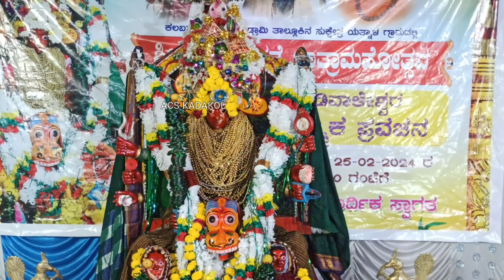ಹತ್ತು ಅವತಾರ ತಾಳಿದಿ ದೇವಿ ಡೊಳ್ಳಿನ ಹಾಡಕ್ಕಿ ✍️ ಪರಮ ಪೂಜ್ಯ ಶ್ರೀ ಅಭಿನವ ಸಿದ್ಧರತ್ನ ಮದಗೊಂಡೇಶ್ವರ ಮಹಾರಾಜರು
ಶ್ರೀ ಸೋಮೇಶ್ವರ ಅಮೋಘಸಿದ್ಧೇಶ್ವರ ಡೊಳ್ಳಿನ ಗಾಯನ ಸಂಘ, ಬಸವನ ಸಂಗೊಳಗಿ
ತಾ. ಅಕ್ಕಲಕೋಟ  ಜಿ. ಸೊಲ್ಲಾಪುರ
ಶ್ರೀ ಗ್ರಾಮ ದೇವತೆ ಜಾತ್ರಾ ಮಹೋತ್ಸವ ಯತ್ನಾಳ 2024